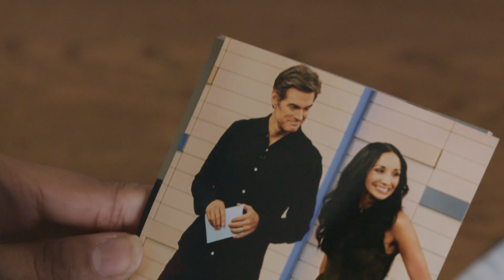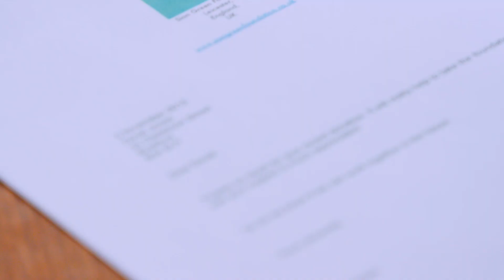Sian Green Foundation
The Sian Green Foundation provides specialist care and support for amputees within the U.K. For more information please

Directed and Filmed by MGL Media